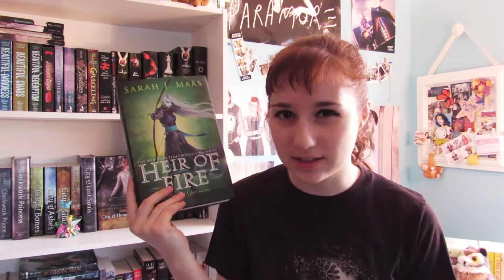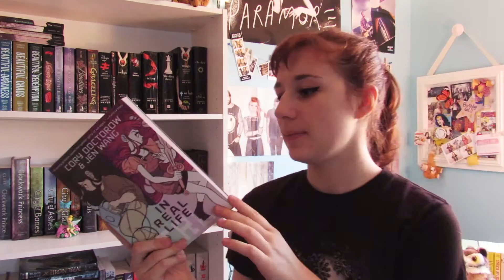SEPTEMBER BOOK HAULIN'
so apparently i already have an august book haul but actually i bought MORE books after i made that video... heehee...

quizup: tulipswift